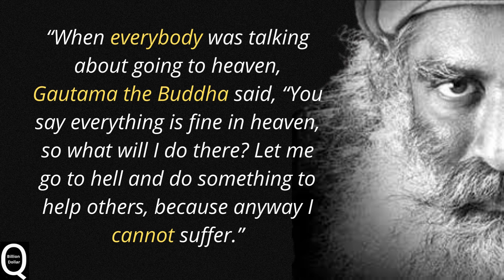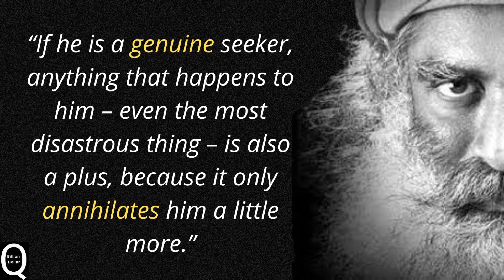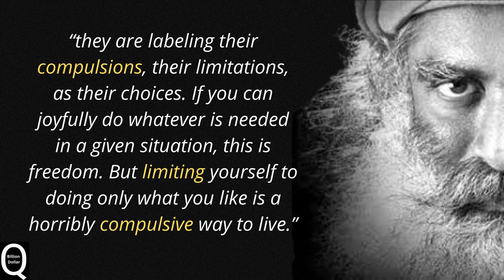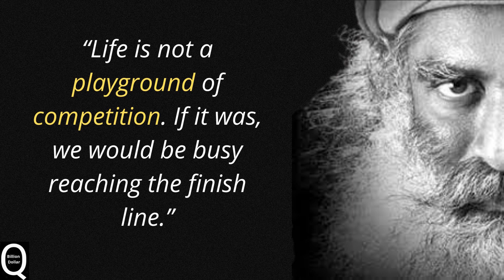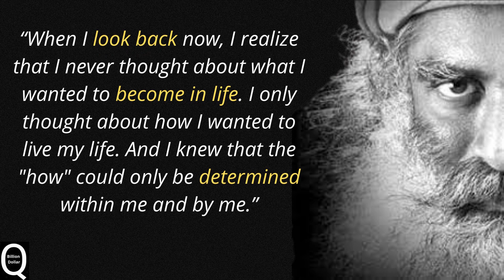Best Quotes Of Sadguru | Sadguru Speeches Latest 2022 | Sadhguru Jaggi Vasudev Dance | Motivational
Best Quotes Of Sadguru | Sadguru Speeches Latest 2022 | Sadhguru Jaggi Vasudev Dance | How To | Billion Dollar Quotes | How To | Tutorial | Review
Motivational Speech

Stay Motivated!

jaggi vasudev sadguru
sadguru speeches latest 2022
motivational quotes of sadguru
sadguru inspirational videos
personage quotes
best quotes of sadguru
15 best quotes by sadguru for inspiration and motivation
best quotes of sadhguru
how to be in motivation
best quotes by sadguru
sadhguru jaggi vasudev dance
sadhguru and doty
daily wisdom
jaggi angry
new yogic food program
daily wisdom
things to eat every morning
sadhguru tight slap to bbc
sadhguru tips on focus
daily wisdom shorts
sadhguru jaggi vasudev mahashivratri
sadhguru jaggi vasudev latest videos 2015
sadhguru and doty
sadhguru lifestyle 2020
जग्गी वासुदेव